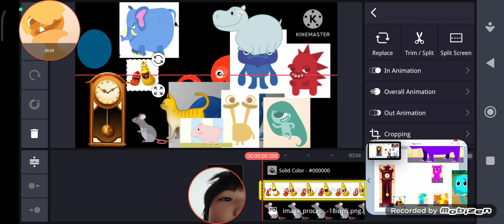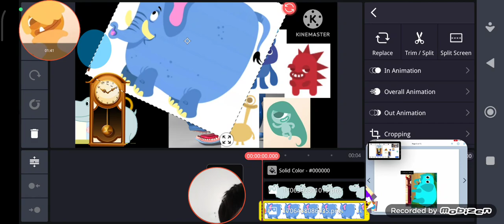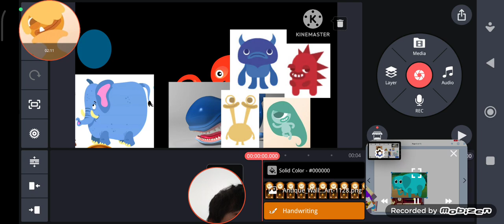hickory dickory dock larva elephant